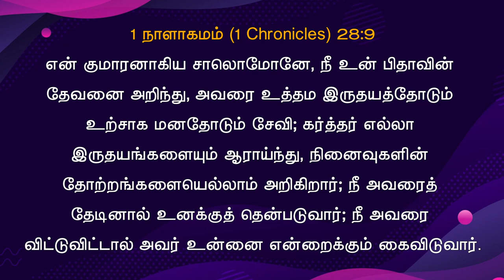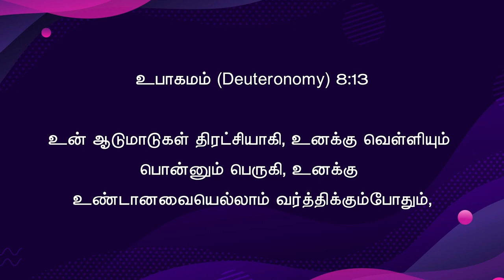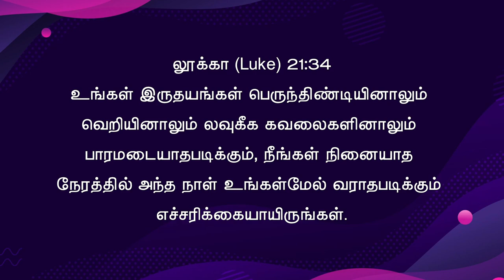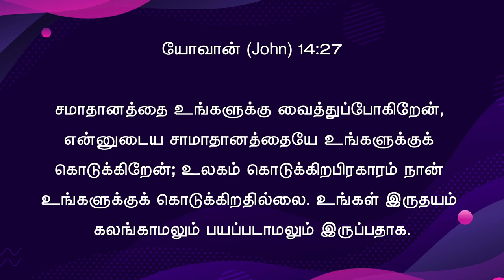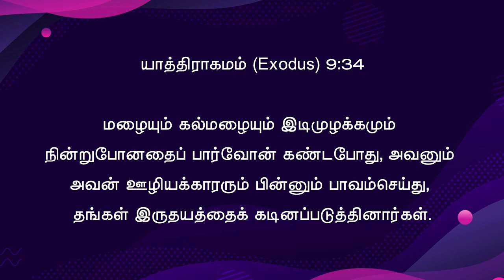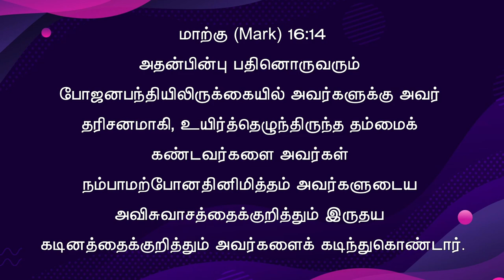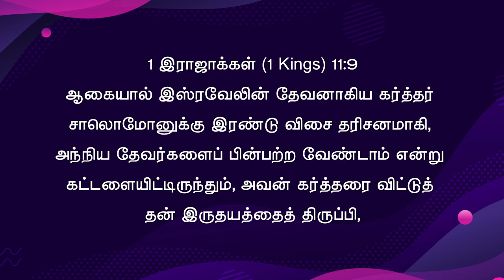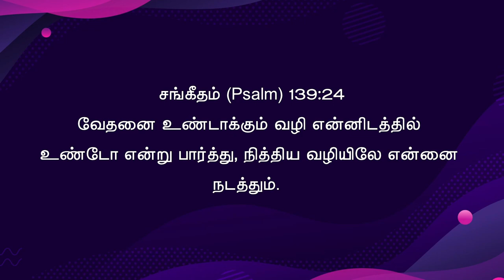இருதயம் | Anakaputhur AG Church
Friday service (20-JAN-2022)